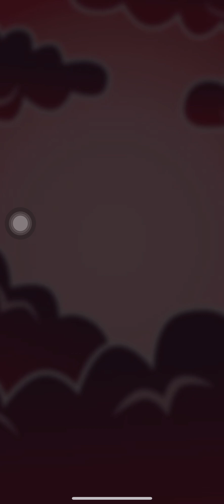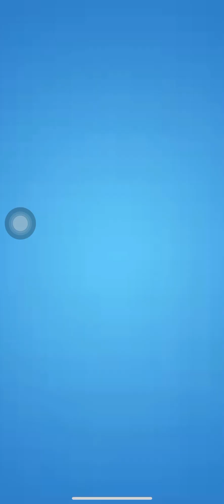Candy Crush Saga 49